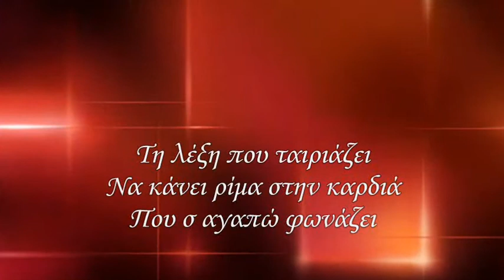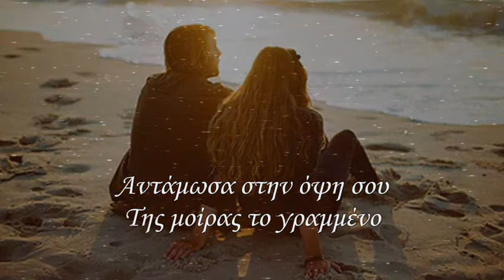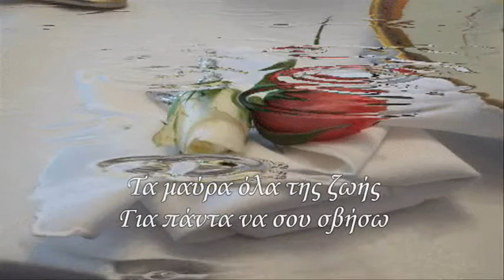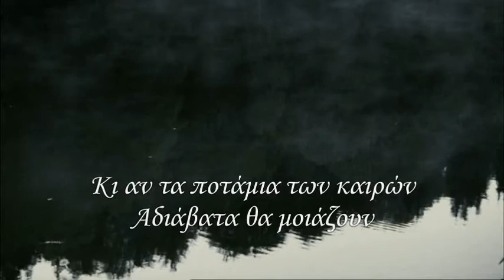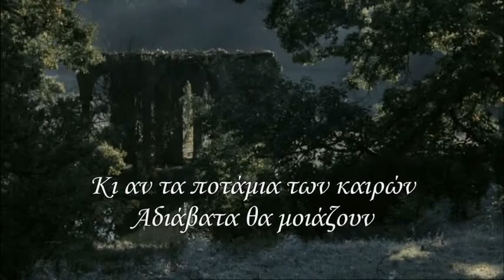Γλυκιά σαν γεύση από ζωή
Από το βιβλίο του Γιάννη Παππά ''Γη και ουρανός μου”

Σαν χείλη από αγάπη
Στα μάτια μου στέκεις μπροστά
Στης σκέψης μου την άκρη

Ψάχνει η ματιά σου για να βρει
Τη λέξη που ταιριάζει
Να κάνει ρίμα στην καρδιά
Που σ αγαπώ φωνάζει

Στάζει στα χείλη σαν κρασί
Σαν θεία κοινωνία
Η κάθε λέξη που 'χεις πει
Του έρωτα ευλογία

Αχτίδα  ήχου στη σιωπή
Στου κόσμου το σκοτάδι
Είναι η δικιά σου η φωνή
Αγγελικό μου χάδι

Αντάμωσα στην όψη σου
Της μοίρας το γραμμένο
Το πιο όμορφο μου  ριζικό
Που χρόνια περιμένω

Αντάμωσα και χάθηκα
στην όμορφη ματιά σου
στους δρόμους της αφέθηκα
που βγάζουν στην καρδιά σου

Σε κοίταξα με της ψυχής
Τα μάτια μου και είπες
Εμένα οι δρόμοι της ζωής
Είναι μονάχα λύπες

Με κοίταξες με της ψυχής
τα μάτια και είπα φτάνει
εγώ της κάθε σου στιγμής
χαράς θα είμαι λιμάνι

Κύλησα δάκρυ της ψυχής
Δροσιά να σου χαρίσω
Τα μαύρα όλα της ζωής
Για πάντα να σου σβήσω

Άνθισες μέσα μου ζωή
Ζωγράφισες αγάπη
Με χρώμα την αγάπη σου
Και τ' ακριβό σου δάκρυ

Πανέμορφα μου Μάτια μου
Πώς να σου το μιλήσω
Καθ' ένα απ' τα κομμάτια μου
Με σένα να κολλήσω

Δεν έχω άλλο δρόμο πια
Της προσευχής μου λύση
Μέσα από σένα ο θεός
Ήτανε να μιλήσει

Σαν άγγελο του σ έστειλε
Χαρά να μου χαρίσεις
Τη χούφτα της αγάπης μου
Αγάπη να γεμίσεις

Κι αν τα ποτάμια των καιρών
Αδιάβατα θα μοιάζουν
Στην αγκαλιά μου εσύ να μπεις
Ποτέ μη σε τρομάζουν

Να το θυμάσαι μια ζωή
Πως είμαι εγώ δικός σου
Και χίλιες αν θα χρειαστεί
Θα είμαι ο άνθρωπος σου

Τα ποιήματα στα βίντεο του καναλιού μου είναι πνευματικά κατοχυρωμένα από τον
Γιάννη Παππά και μπορούν να χρησιμοποιηθούν μόνο ύστερα από άδεια του ιδίου..
Η κλοπή πνευματικής ιδιοκτησίας διώκεται ποινικά
ευχαριστώ ..iansss8